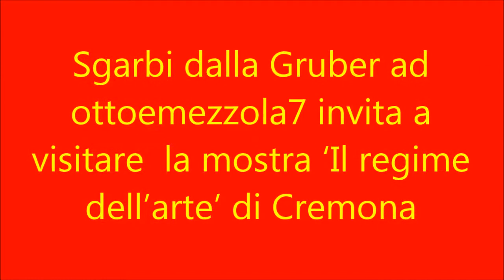Sgarbi dalla Gruber ad ottoemezzola7 invita a visitare la mostra ‘Il regime dell’arte’ di Cremona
La mostra, mai allestita prima, curata da Vittorio Sgarbi e Rodolfo Bona, ospita una selezione di opere presentate durante le tre edizioni dello storico premio Cremona (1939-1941).
Un percorso utile a comprendere la trasformazione del linguaggio figurativo tra tradizione naturalistica, eredità delle avanguardie e metamorfosi del Novecento. Per la prima volta saranno quindi radunate le opere dei numerosi autori che vi parteciparono tra cui Mario Biazzi, Giuseppe Moroni, Biagio Mercadante, Gian Giacomo Dal Forno, Remigio Schmitzer, Pietro Gaudenzi, Donato Frisia, Luciano Ricchetti, Evaristo Zambelli, Mario Beltrami. Il visitatore potrà così apprezzare le principali linee di tendenza artistica che confluirono nella manifestazione cremonese, e la “funzione sociale” che il fascismo intendeva assegnare all’artista. Un progetto di Contemplazioni promosso dal Comune di Cremona.